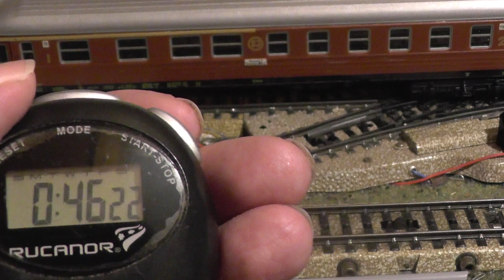SK800 (3007) mit Schürzenwagenschnellzug bei 12V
Märklins BR 06 (3007 bzw. SK800) im Analog-AC Betrieb bei 12V mit einem Schürzenwagenschnellzug. Die Blechwagen sind von Anfang der 50er Jahre und haben eine Zugmasse von ca. 80g (das entspricht einem Fahrwiderstandsbeiwert von ca. 6%). Die meisten Wagen haben Stummelachsen, einige Wenige zusätzliche Beleuchtung. Zur Bewältigung der Strecke von 13,181m benötigt die Lok 46,22 Sekunden, das sind umgerechnet ca. 89 km/h.